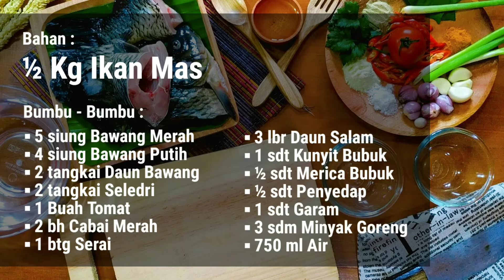Resep Membuat Sup Ikan Mas Kuah Kuning Super Nikmat Dan Lezat | Masakan Rumahan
Hai semua..
Kali ini Amih mau berbagi Resep membuat sup ikan mas kuah kuning super nikmat dan lezat.

Bahan :
◼ ½ kg Ikan Mas

Bumbu - Bumbu :
◼ 2 tangkai seledri
◼ 1 bh Tomat
◼ 2 bh Cabai Merah

Semoga resepnya bermanfa'at ya...

Mari berteman di medsos !?

Terimakasih..